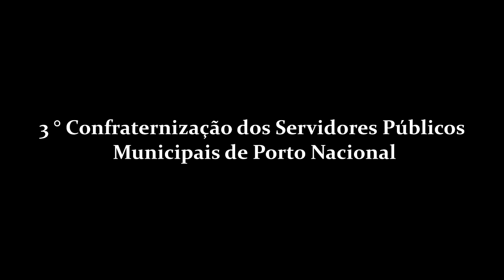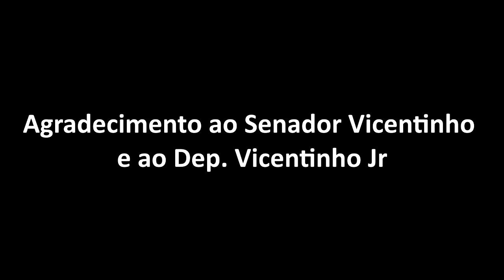3° Confraternização dos Servidores Públicos Municipais de Porto Nacional